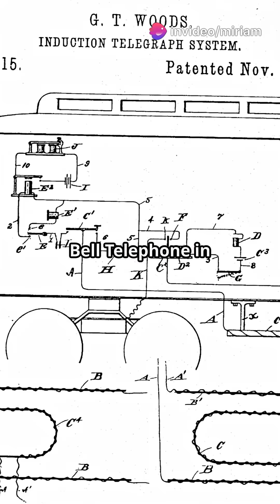How a Self-Taught Black Inventor Beat Edison in Court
Discover Granville T. Woods—the self-taught African-American inventor known as the “Black Edison” who registered nearly 60 patents. From his groundbreaking Synchronous Multiplex Railway Telegraph (1887) that let moving trains communicate with stations, to improvements in electric transit (“third rail”) and steam boilers, his innovations reshaped 19th-century transportation and communications. Despite legal battles with Thomas Edison, Woods prevailed and founded Woods Electric in Cincinnati, leaving a legacy that powers today’s rail and telecom systems.

👍 **Like** if Granville T. Woods inspires you!
💬 **Comment** your favorite wood’s invention.